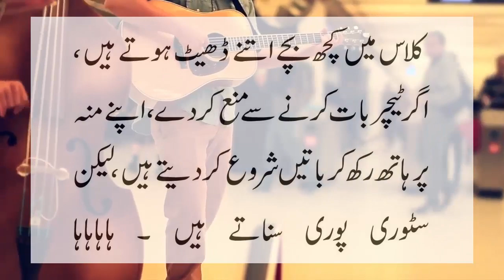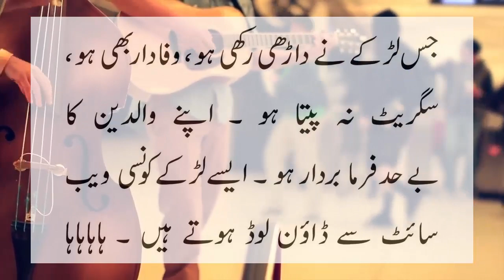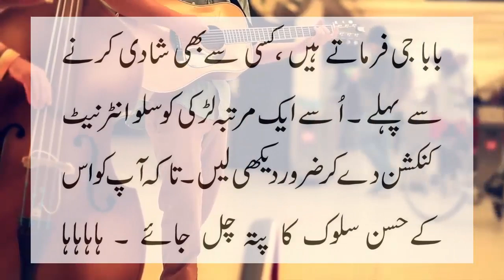Baba g about before marriage situation by ntv urdu